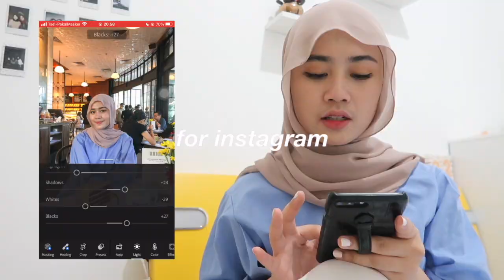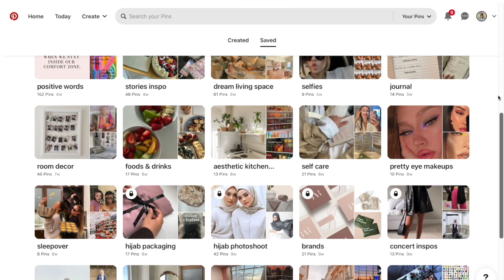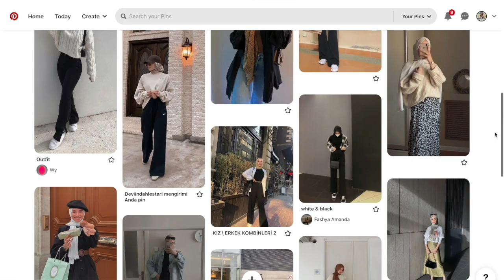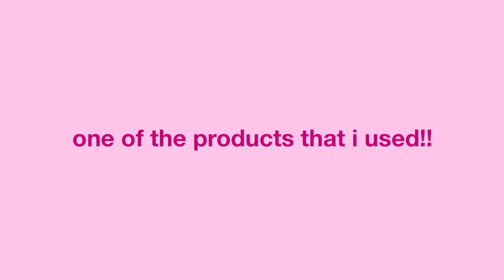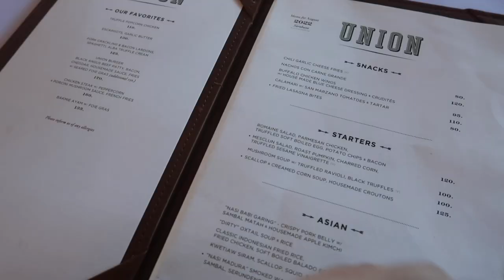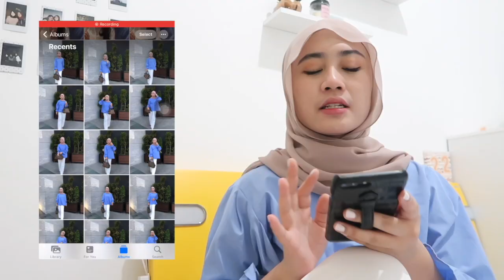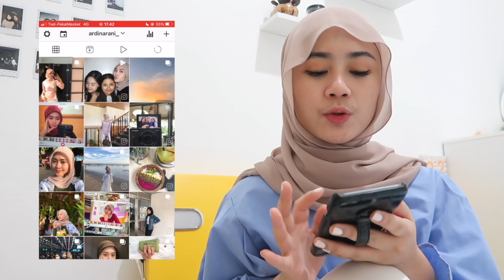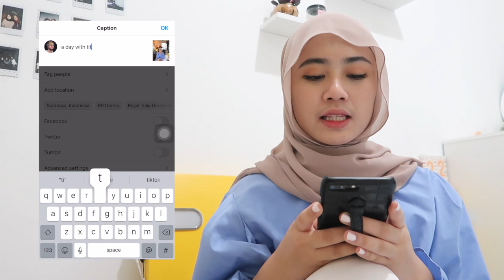how i take & edit *aesthetic* instagram photos: THE ULTIMATE GUIDE! (vlog style - indonesia)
the ultimate guide to taking instagram photos!
🤍how i prep
🤍how i take photos
🤍tips to taking aesthetic / pinterest inspired photos for your insta!